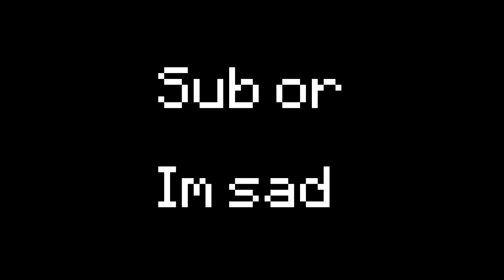Insane Combos (Chill Solo Bedwars)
it was all a good comboes but not smooth :(
Hi! Thank you for coming and checking out my video!
Pack : SammyFault + Stellqr Overlay (Ask for it in the comments)
IGN : Stellqr
Pack : SammyFault[16x] + Stellqr's Overlay